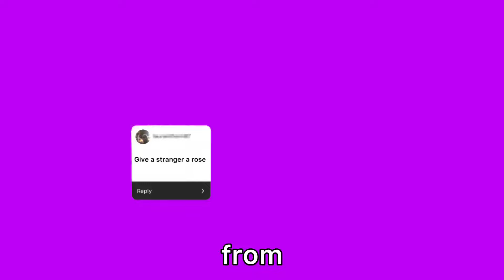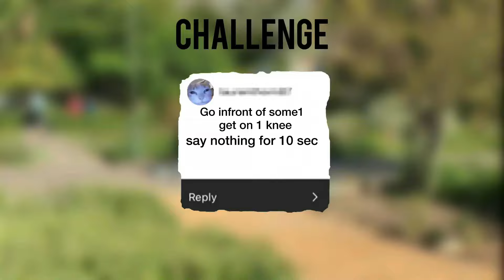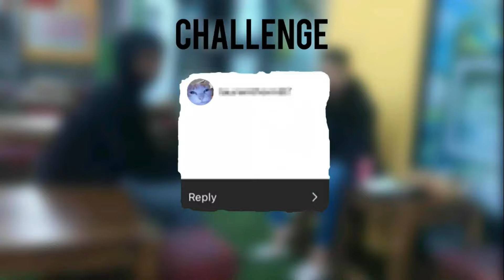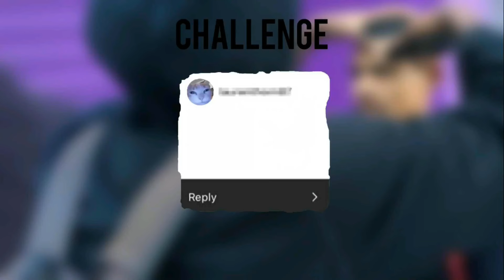The Public Control My Life for 24 Hours!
I’d say I smashed all challenges whole heartedly ,Talk to me nice!

Thx to most giving challenges that required no finances, God bless_- Lovely stuff*

Edited by - @d.r.i.p.s.a.u.c.e